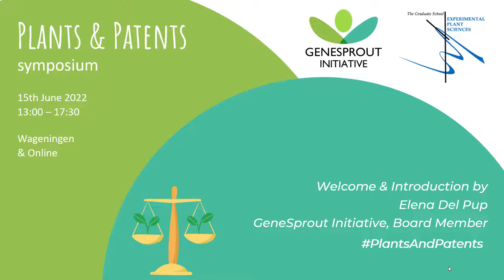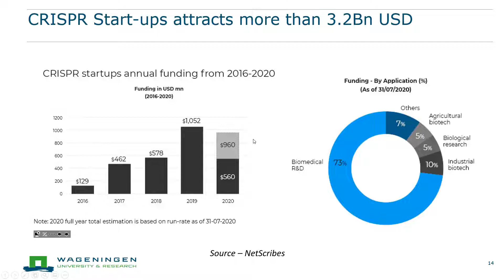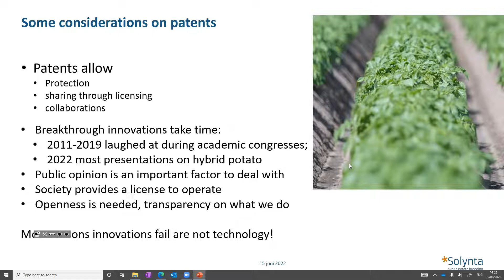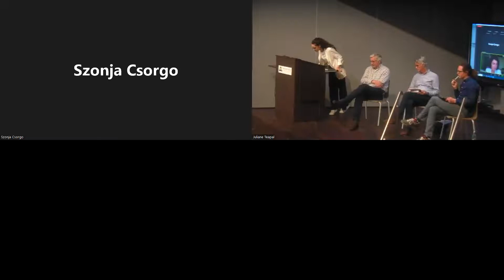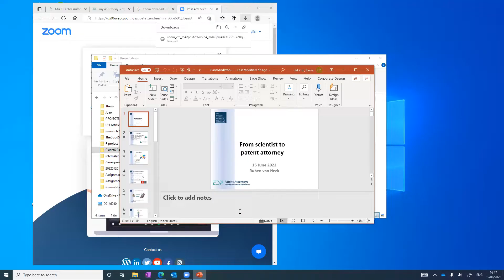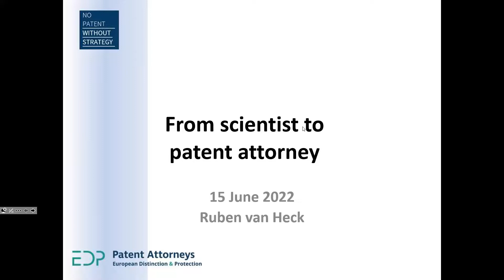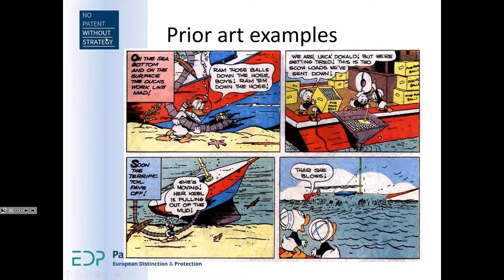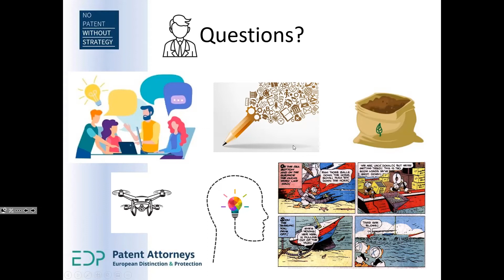Plants & Patents symposium, June 15th 2022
GeneSprout Initiative and the graduate school on Experimental Plant Sciences (EPS) hosted a Plants & Patents sympsium at Wageningen University to promote an open dialogue on intellectual property in plants.

Introduction and final remarks by Elena Del Pup, GeneSprout Board Member @Elena Del Pup

"How to create value with IP?" by Dr. Suraj Jamge, Innovation Manager, WUR

"New genomic techniques and intellectual property - What it means for a young plant breeding company" by Dr. Michiel de Vries, Research Team Lead, Solynta Hybrid Potato Breeding

Panel discussion “Genome editing and intellectual property of plants”:
- Prof. Dr. Richard Visser (Wageningen University)
- Dr. Martin Brink (Center of Genetic Resources, WUR)
- Diana Lenzi (European Council of Young Farmers, CEJA)
- Yolanda Huerta (UPOV), Szonja Csorgo (Euroseeds)
Moderator: Juriaan Rienstra, GeneSprout Initiative

"From scientist to patent attorney" by Dr. Ruben van Heck, Dutch patent attorney, EDP Pattent Attorneys